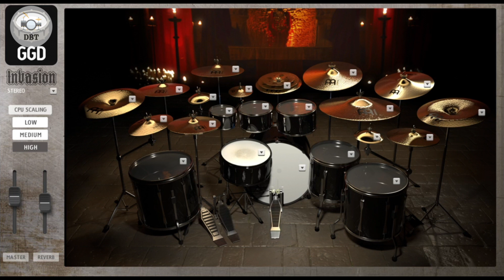Slipknot - Eyeless (Drum Backing Track) Drums Only MIDI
Slipknot - Eyeless (Drum Backing Track) Drums Only MIDI Download

I used Cubase 10 and GetGood Drums Invasion.